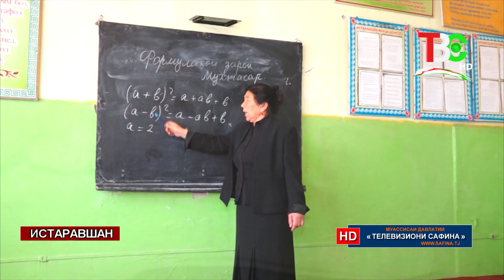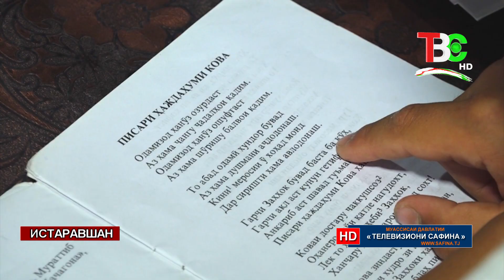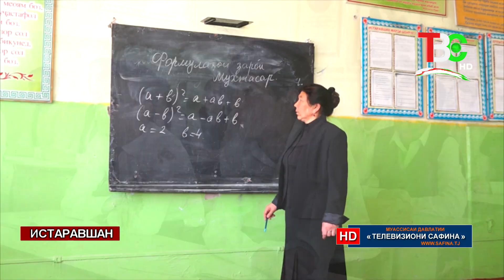Навид - Омодагӣ ба озмунҳо дар н. Истаравшан